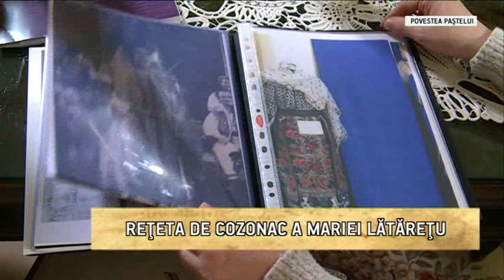Povestea Paștelui- partea a doua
Film documentar despre lucruri mai puțin știute despre Sfintele Paști